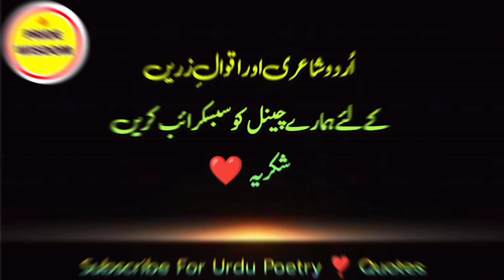Behlole Dana aur kamsin Larke ka Dilchasp Qissa |رونگھٹے کھڑے کر دینے والا قصہ | Sabaq Amooz Kahani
Behlole Dana aur kamsin larke ka dilchasp qissa | Lesson able Story | Deep Lines

👉Behlole Dana aik tareekhi kirdaar ke tor par Hamaysha  yaad rakha jata hai .
is ke qissay aur dilchasp baton se parhnay aur suneney walay mhzoz hotay hain.
aaj is video mein aik kamsin bachay ka Behlole se mushkil sawal,
Behlole jo ke –apne mad-muqabil ko heran kar dainay mein sani nahi rakhta tha. .. jawab nah day saka aur be hosh ho kar gir gaya.

بہلول دانا ایک تاریخی کردار کے طور پر ہمشیہ یاد رکھا جاتا ہے اس کے قصے اور دلچسپ باتوں سے پڑھنے اور سننے والے محضوظ ہوتے ہیں آج اس ویڈیو میں ایک کمسن بچے کا بہلول سے مشکل سوال، بہلول جو کہ اپنے مدمقابل کو حیران کر دینے میں ثانی نہیں رکھتا تھا۔۔۔ جواب نہ دے سکا اور بے ہوش ہو کر گر گیا..

I declare that all slideshow belong to me photo all taken from Google images search and using the advance image search options.
we don't mean to victimise anybody emotionally.